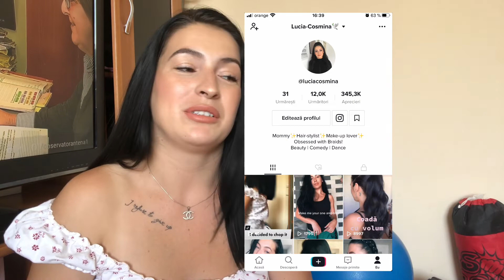MI-AM TĂIAT PĂRUL !!!